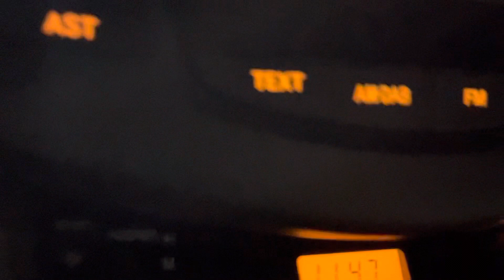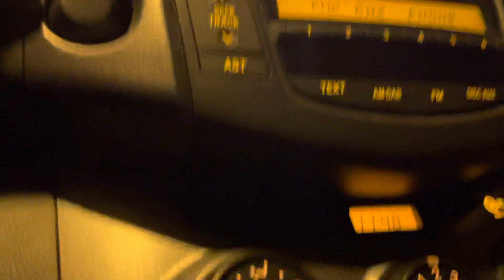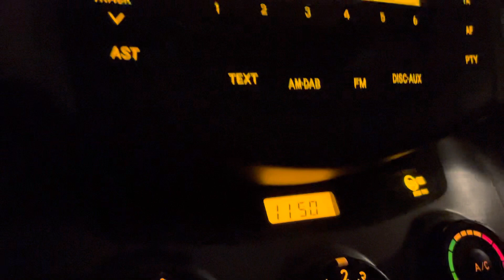Kiato at midnight 9/10/21